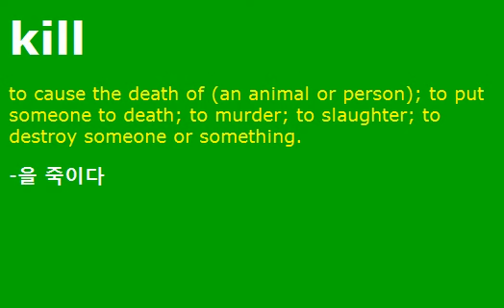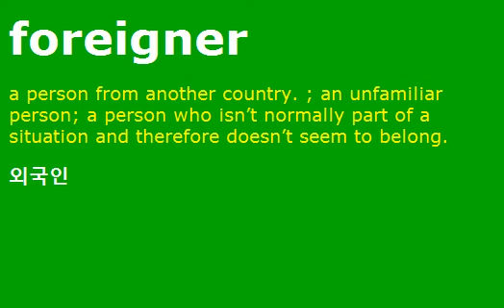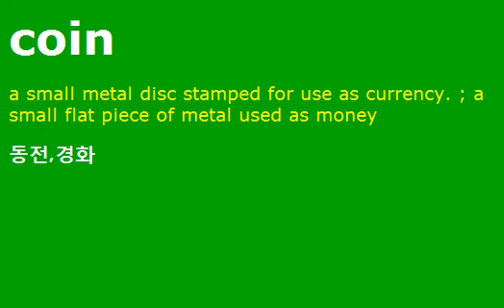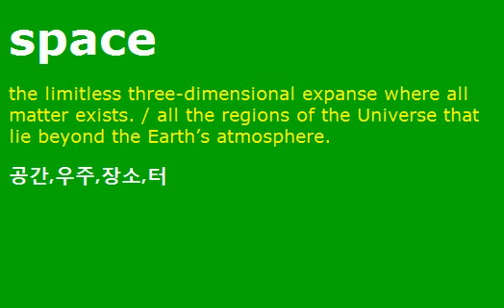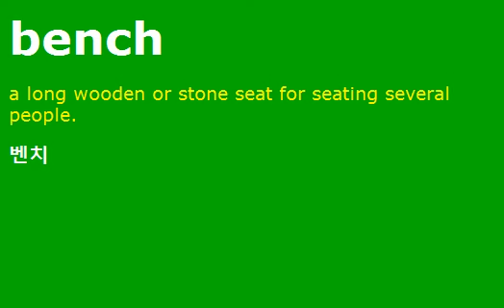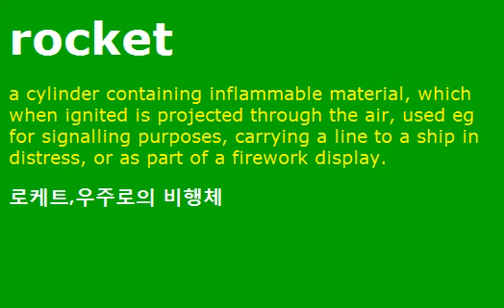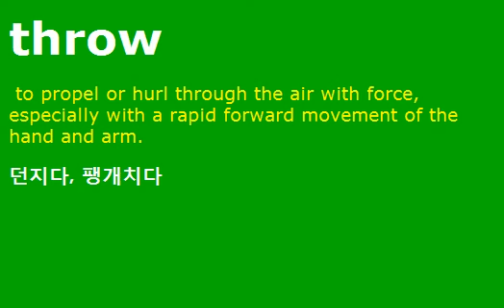초보 영영한 영어단어 6분 초등 영어 700 out of 1200 Engish English Korean Vocabulary Elementary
초보 영단어 초등영어 700 out of 1200 Engish English Korean Vocabulary
    police       경찰
    unhappy       불행한 ≠happy
    miss       놓치다, 그리워하다
    bright       밝은, 빛나는, 영리한
    meat       고기
    marry       결혼하다, (명)marriage
    difference       차이, (형)different
    heaven       하늘
    harvest       수확, 거두어들이다
    century       세기, 100년
    soldier       군인
    sign       기호, 신호, 표시, 서명하다
    age       나이, 시대
    kill       죽이다
    weather       날씨, 일기
    past       과거의, 과거, ~을 지나서
    excite       흥분시키다
    fact       사실
    television       텔레비전
    stone       돌
    foreigner       외국인
    however       그러나, 아무리~해도
    accident       사건, 사고
    finally       최후로, 마침내
    pole       막대기, 극
    idle       게으른,≠diligent
    guess       추측하다, 생각하다, 추측
    treat       다루다, 대접하다
    wild       야생의, 난폭한
    record       기록, 음반, 기록(녹음)하다
    factory       공장
    mix       섞다
    agree       동의하다, 의견이 일치하다
    information       정보, 지식, 안내
    save       구하다, 저축하다, 절약하다
    shopkeeper       가게주인
    popular       인기있는, 유행의
    forest       숲
    future       미래의, 미래
    coin       동전, 주화
    choose       고르다, 선택하다
    vacation       휴가
    continue       계속하다
    south       남쪽
    north       북쪽
    east       동쪽
    west       서쪽
    business       사업, 일
    introduce       소개하다, 도입하다
    practice       연습, 연습하다, 실행하다